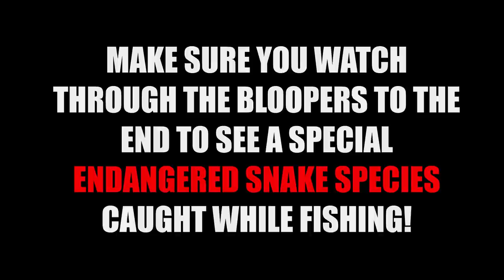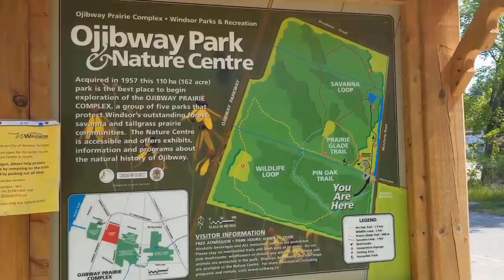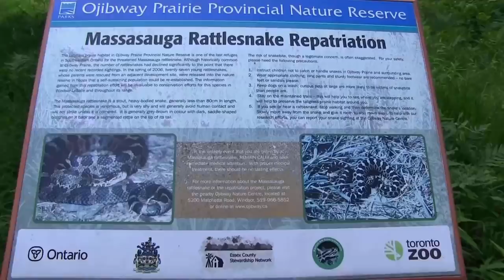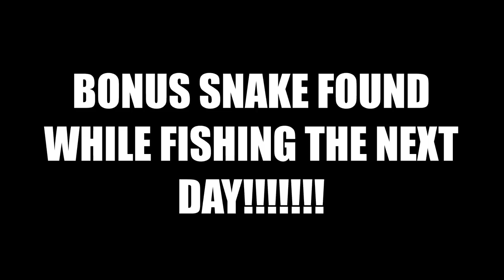Venomous Animal in the Wild! Herping Adventure - Ojibway Prairie Complex, Windsor Ontario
Ojibway Prairie Complex is gem hidden in the heart of Windsor, Ontario.
It is one of the last remaining areas of the endangered tall grass prairie ecosystem representing Canada’s, and the world’s, most endangered ecosystem.

It is home to over 160 rare and endangered species including a genetically distinct population of Eastern Massasauga Ratttlesnakes and one of  Ontario's last remaining populations of Eastern Fox Snake and Butler's Garter Snake.

In this video we explore the complex's 5 parks in an amazing herping adventure - Ojibway Park & Nature Centre, Ojibway Prairie Provincial Nature Reserve, Tallgrass Prairie Park, Black Oak Park & Spring Garden Natural Area.  We had a great day finding some incredible creatures, including an encounter with a venomous animal!

This complex and the 4000 species that make their home here need our help.  There are many groups and organizations committed to preserving this incredible area.  If you want to learn more, or find out how you can help, check out these links: